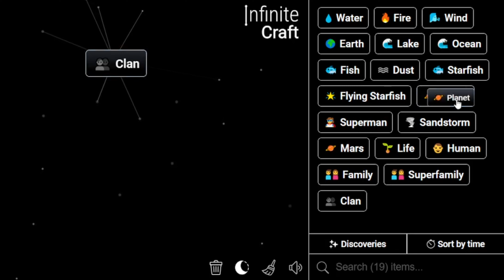How to Make Clash of Clans in Infinite Craft | Get Clash of Clans in Infinite Craft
Master the art of crafting with our Simple Infinite Craft Recipes Tutorials! Learn how to obtain a Clash of Clans in the immersive world of Infinite Craft. Unleash your creativity and explore the possibilities with our step-by-step guides!